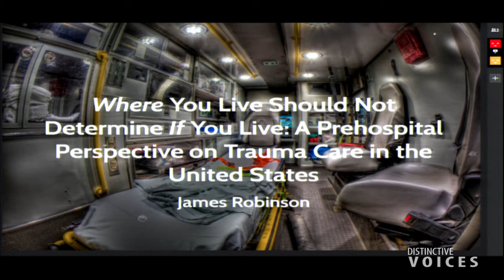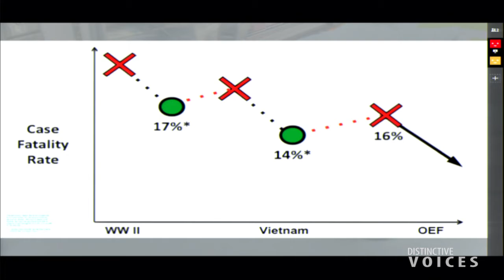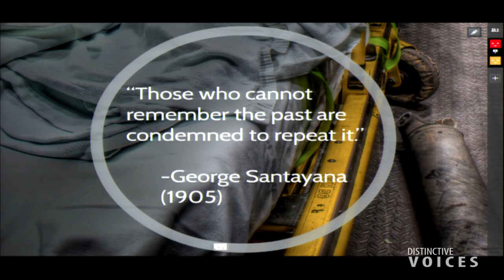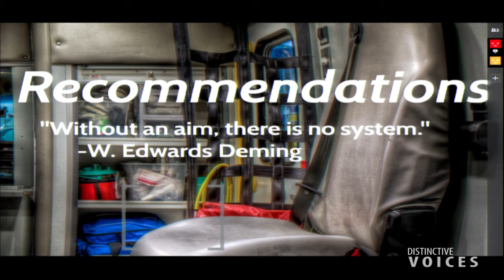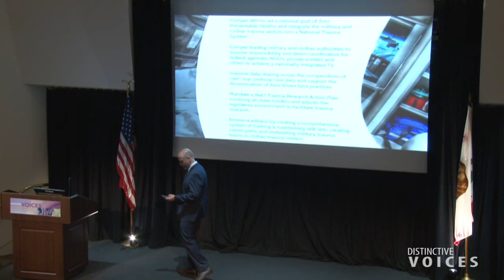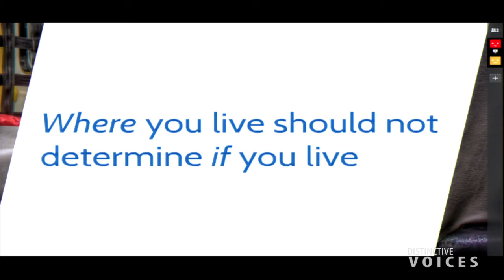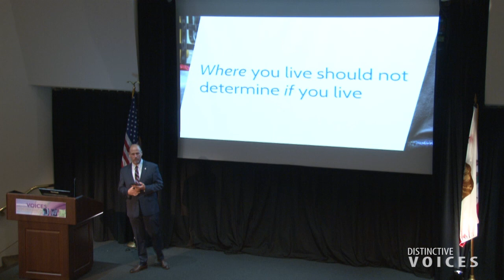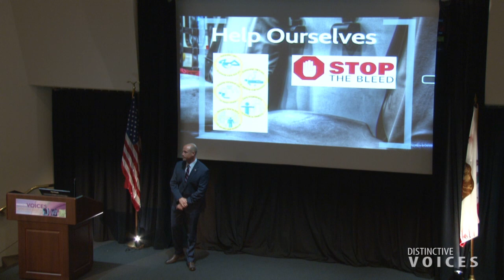Where You Live Should Not Determine IF You Live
Traumatic injury in the United States presents a staggering national economic and social burden. Unfortunately, despite the burden, trauma care does not garner the leadership, funding or research commensurate to it. If there is any positive to armed conflict, one might be that war advances trauma care in both the military and civilian sectors. It is important that these hard-earned lessons, paid for in blood, be translated diffusely across the civilian sector. Recommendations from the National Academies of Sciences, Engineering and Medicine committee’s report A national trauma care system: Integrating military and civilian trauma systems to achieve zero preventable deaths after injury, provide a roadmap to improve survival, but will require concerted leadership and engagement from the point of injury through a return to daily living.

James Robinson, Denver Health Paramedic Division